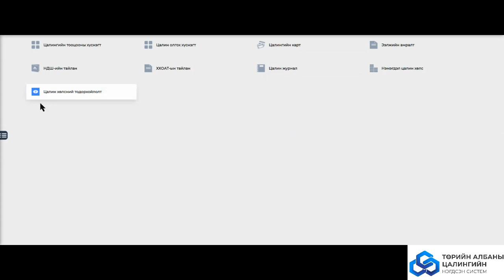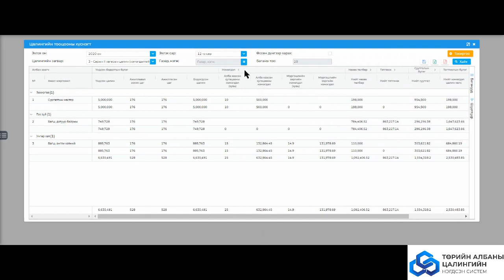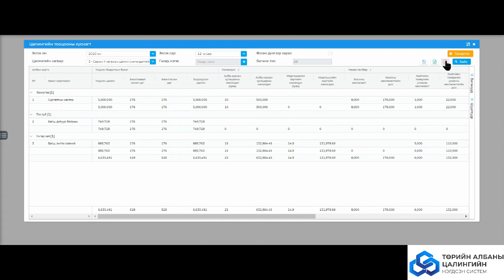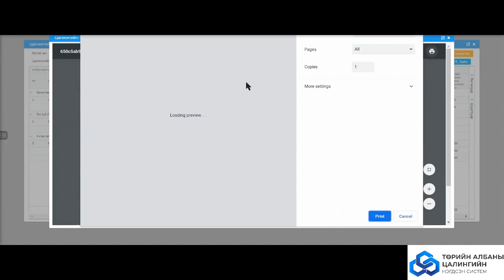ТАЦНС - Цуврал 6-Цалингийн тооцооны хүснэгт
ТАЦНС-ээс Цалингийн тооцооны хүснэгтийг хэвлэхдээ:
- хэрэггүй болон тэг утгатай баганаа хэрхэн хасах
- хассан баганаа хэрхэн нэмэх
- хэвтээгээр, хөндлөнгөөр хэдэн мөр хэвлэгдэх
- гарын үсгийн тохиргоог хэрхэн хийх зэрэг заавар бичлэгийг хүргэж байна.